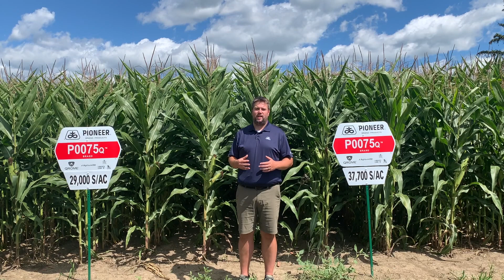Determining your ideal corn population | Pioneer Canada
Pioneer Agronomist, Greg Stopps, discusses factors in determining ideal corn populations